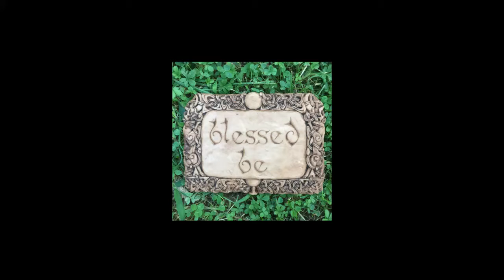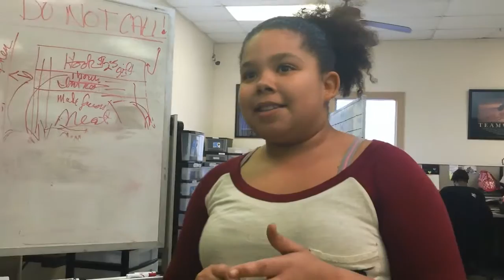Work Days and more Twirling Girls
Simple Day at work